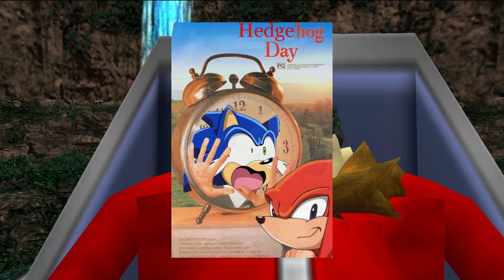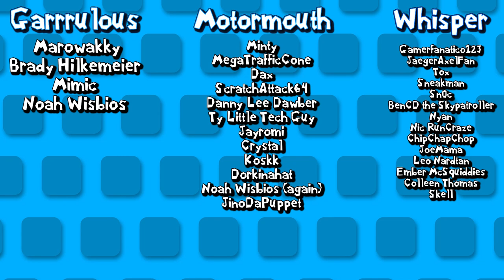The Sonic Adventure of a Lifetime | Sonic Adventure Retrospective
It's been a while, huh? I took a little vacation because I was moving, but I'm back and feeling better than ever! Sonic adventure is one of my favorite games of all time and I had to make up for that really short video I made about it before. This is my emotional deep dive into Sonic Adventure!

The Sonic Adventure of a Lifetime, you could say.

★ Links! ★